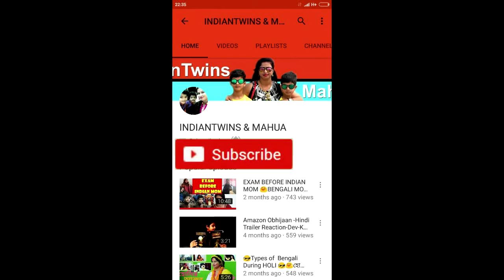🍖ভাগাড় কাণ্ড 🍗|😅লে কতখাবি খা //BHAGAR PART 2||Bangla Funny Video//IndianTwins & Mahua